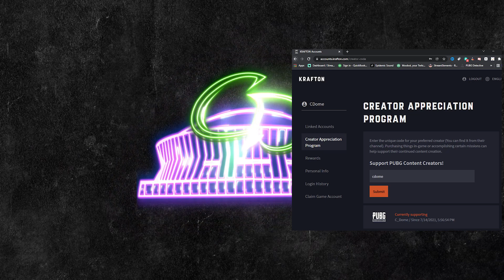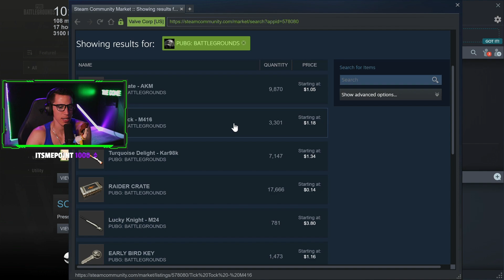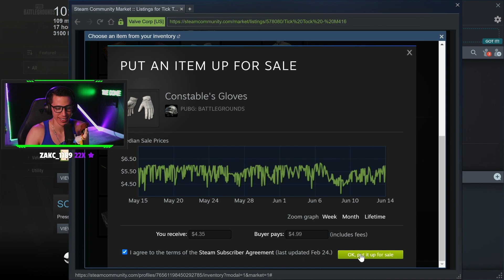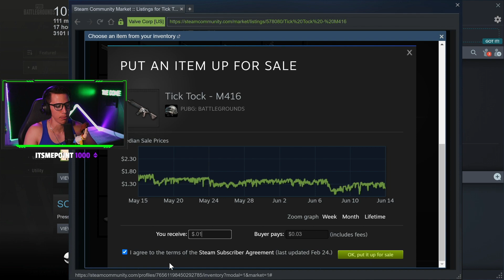SPENDING 15,000 GCOIN ON THE NEW PROGRESSIVE BERYL CONTRABAND CRATE | PNC VOTING COUPONS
In today's video we go over all of the new contraband skins in the Darkest Depth's Beryl Crate and review the PNC voting options and rewards.

Time Stamps:
0:00 - Use Creator Code CDome
7:00 - Spending 15,000 GCoin
15:00 - Use Creator Code CDome

PUBG Galaxy Squad
PUBG Update 18.1
PUBG Survivor Pass Skins
PUBG partner
PUBG Kiki Leaks
PUBG GCoin Event
PUBG Leaks
PUBG Beryl M762
PUBG Sanhok
PUBG Revert Sanhok
PUBG PNC 2022

 pubg xbox series x pubg xbox series s pubg ps5